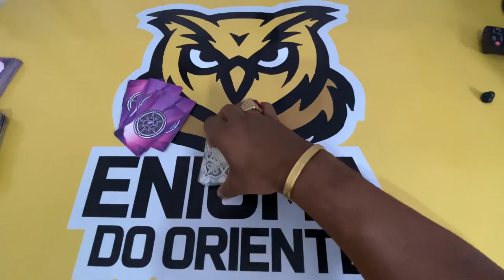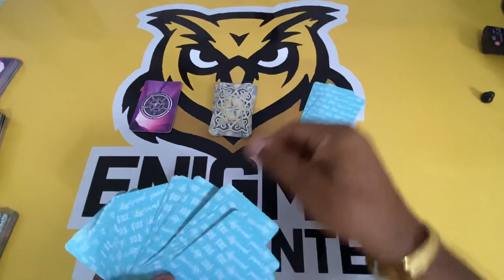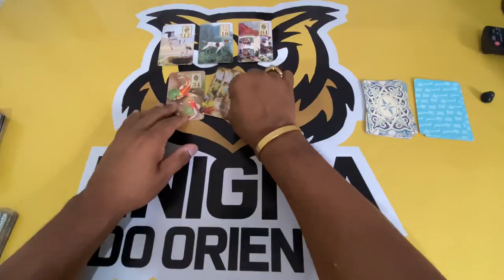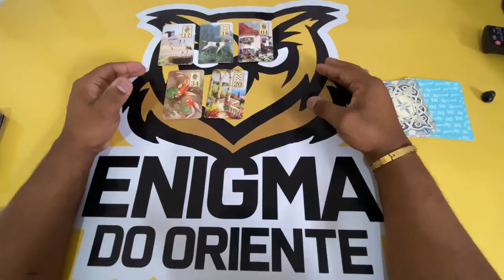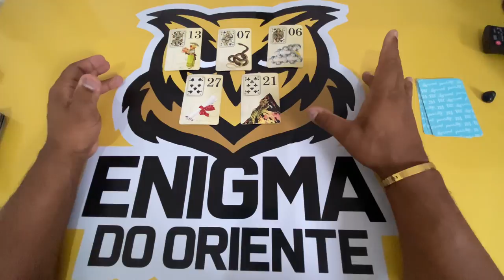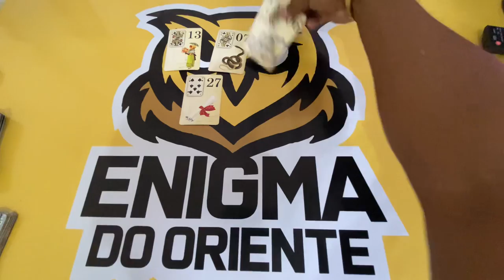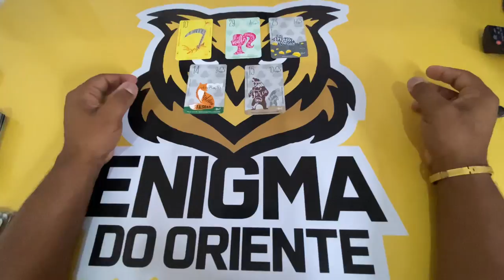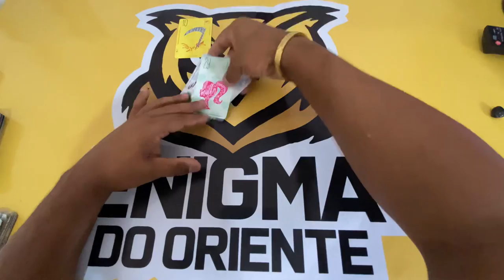ELE HOJE EM RELAÇÃO A VOCÊ! !!💘 [ Tarot Responde ] Tarô [Tarô ] Tarot